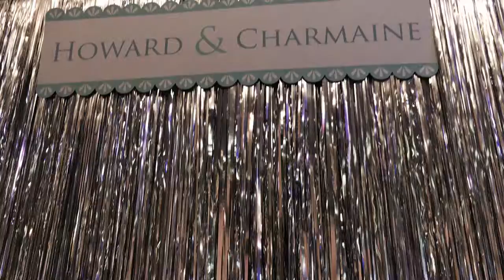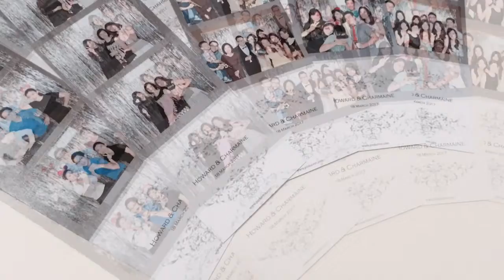Pinkarrot Photobooth Melaka - Howard & Charmaine Wedding Dinner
Congratulation to Howard & Charmaine! Having a great time in the wedding dinner on 18 March 2017, at Legend Hall Melaka.

Pinkarrot is an innovative and creative photobooth service provider in Melaka. We specialize in photobooth service for wedding dinner, event, or corporate events.

Our photobooth service provide you with:
- Unlimited photoshooting and printing
- Shoot with DSLR + Studio Flash
- Fast printing power by Canon
- High grade photo paper (4R or photostrip)
- Free Basic Backdrop
- Interactive design photo layout
- Professional photobooth crews
- 100 Props
- Unique design softcopy return
- Water resistance photo paper (both sides)
- Using automated photobooth software

Our photobooth service can enlighten your guests and keep a good memory to your event. All photos taken during this photobooth session will be return in full in a unique design DVD.

We provide interactive design to your photo layout, which include your names and date with it. We can also customize your wedding photos into the photo layout.